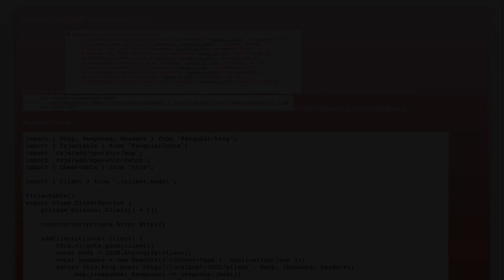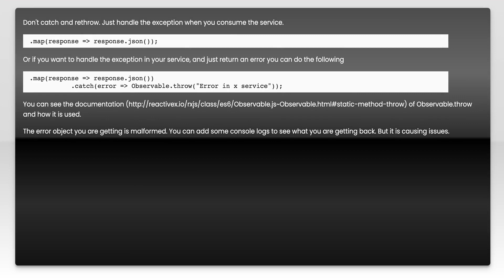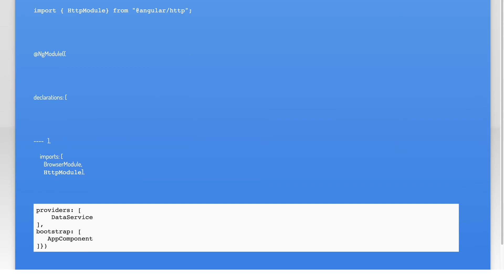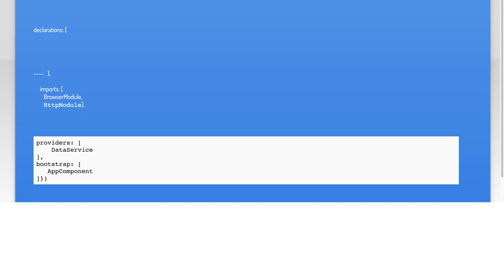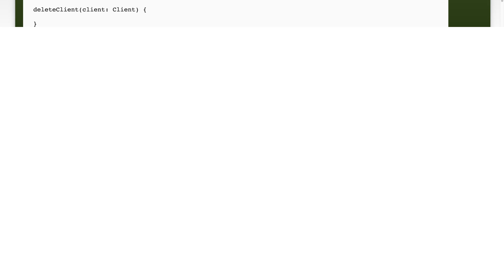TypeError: error.json is not a function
angular: TypeError: error.json is not a function